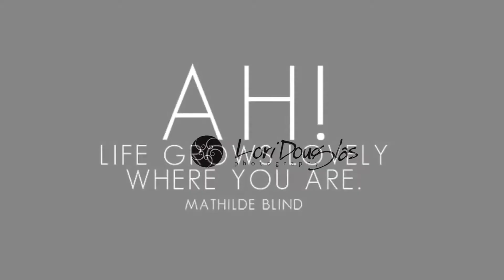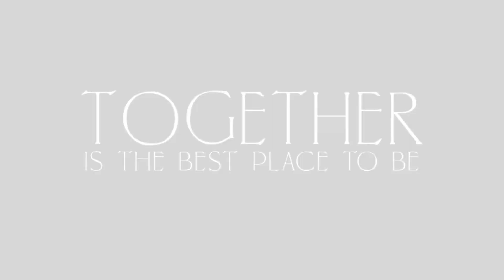Our OBX Vacation 2017! by Lori Douglas Photography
Its always so fun incorporating the scenery around you, especially when its a National Landmark like the Bodie Island Lighthouse! Wherever you choose to have your shoot at Lori is happy to accommodate!